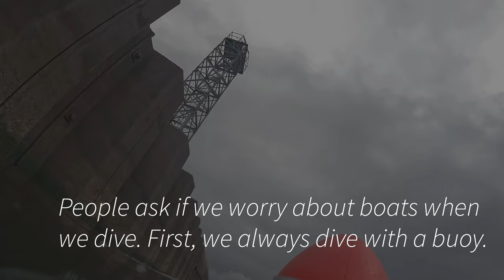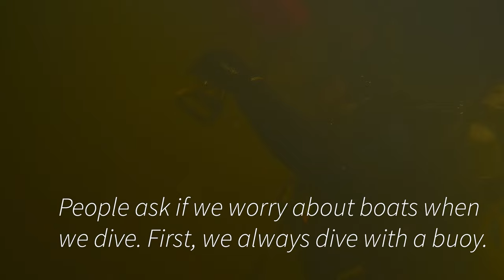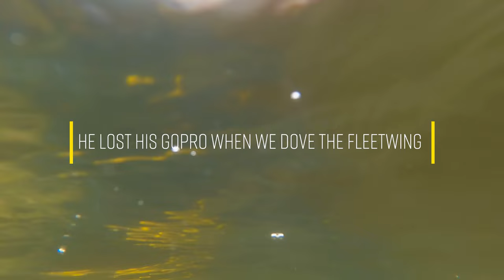4K- Diving the Menominee Lighthouse Pier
We dive a staple of our youth, the Lighthouse Pier in Menominee, MI.

On this dive we stayed pretty close to the pier, only going about 15' down and swam upriver (Menominee River). We found a huge number of bikes, a bunch of pier benches, and TONS of absolutely massive smallmouth bass.

Air temp was 52*F and the water was about 62*F

*Note: We labeled one of the fish as a Northern Pike in the video, this was actually a Walleye.